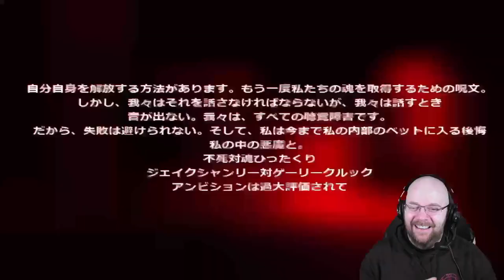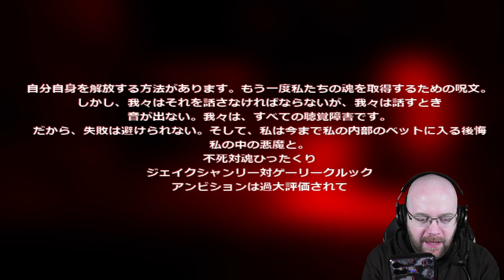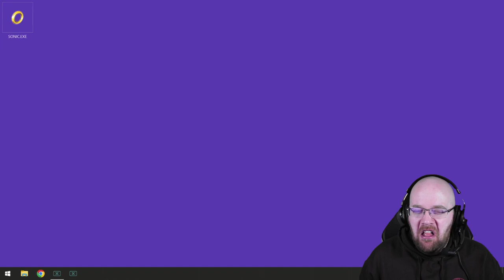Sonic.exe - Smith's Myths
In Smith's Myths I play potentially haunted and cursed videogames and hopefully don't get cursed in the process. Enjoy!